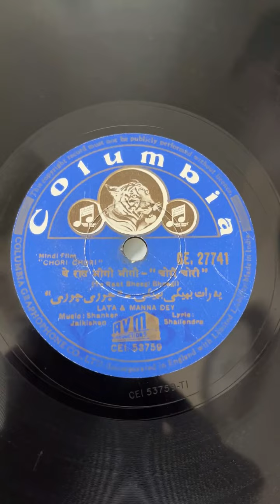gramophone OLD GRAMOPHONE